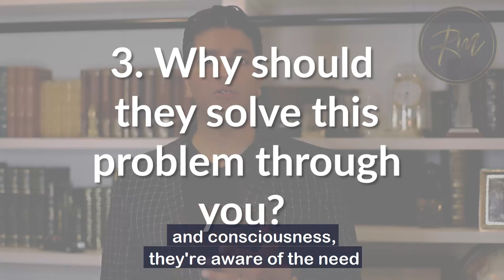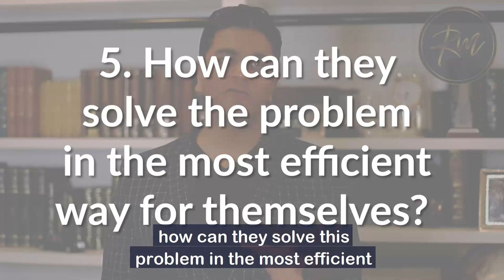5 Questions Each Entrepreneur Must Ask Themselves - Ron Malhotra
Do not start a new entrepreneurial venture until you have asked yourself these five questions.

If you don’t have compelling responses to these questions as a bare minimum, you probably don’t have commercial viability in your business model.